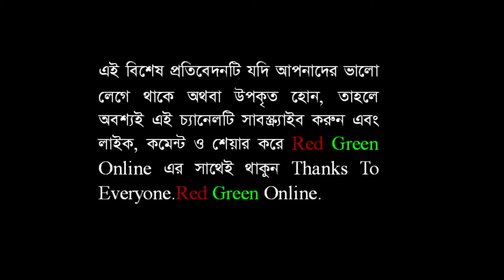ভারতের কাছে জানতে চাওয়া হবে বাংলাদেশে বন্যার কারণ : রিজওয়ানা হাসান By Red Green Online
ভারতের কাছে জানতে চাওয়া হবে বাংলাদেশে বন্যার কারণ : রিজওয়ানা হাসান । রেড গ্রিণ অনলাইন । Red Green Online । লাইভ নিউজ । নিউজ টুডে । সংবাদ । খবর। how to । today news update । international news । political news । breaking news bd । bd news । live news । online news । today bangla news । news । news today । bangla news । news today in Bangladesh । latest news today । latest news today live । bangla news । latest bangla news । news today । latest news । brecking news । tech news । technology news । new technology । tech news top । health । travel story । daily health tips । how to । how । বিডি নিউজ । বাংলা নিউজ । সংবাদ । বাংলার খবর লাইভ । নিউজ ২৪ লাইভ । সরাসরি । সর্বশেষ খবর । নিউজ ।  নিউজ আপডেট । bangla songbad । red green online news live । Red Green Online News । Red Green Online Bangla News ।